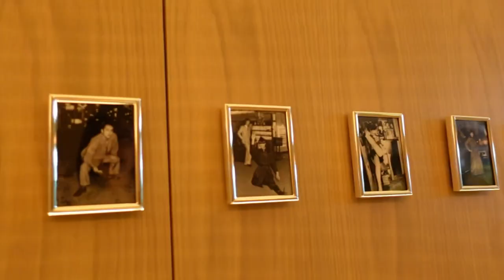親友とアフタヌーンティーVLOG♥︎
今日は親友のふみ奈とアフタヌーンティー🫖🤎
日本でアフタヌーンティーするの初めてかも。

編集1時間でやったので
大分適当ですが、、、

カメラからPCに1秒で動画転送できるように
なったので、これから更新頻度上がるよ❤️